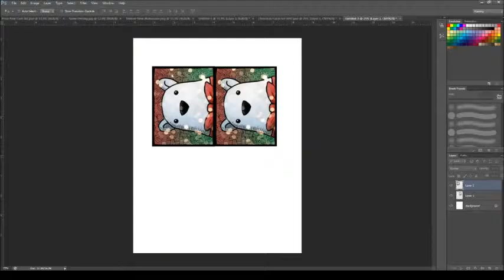AdSventures Twitch Stream: December 13, 2015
I started a horizontal pinup of Santa vs Krampus, as well as a Polar Bear Christmas card on this unscheduled weekend stream, and here is the timelapse version!